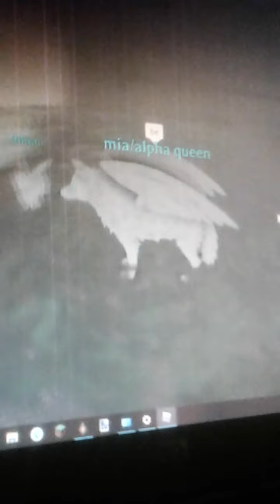Family pt 1